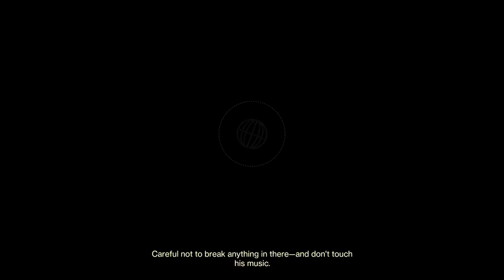destiny 2 walkthrough part 9 no commentary